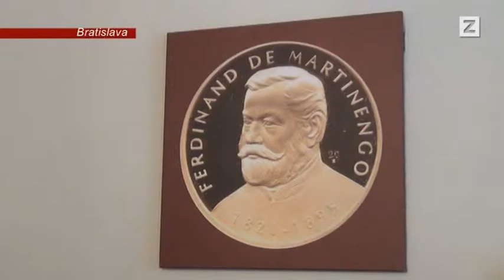SPRÁVY | 09.08.2014 | Výstava drotárov